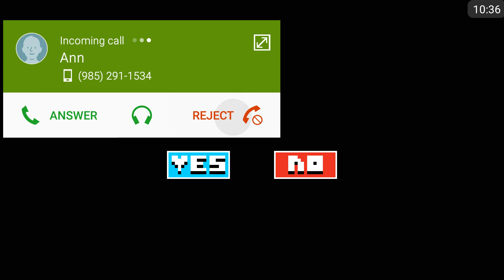Click Away cause There Is No Game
There is no Game. Why are you watching?

Please leave a like rating if you enjoyed. It supports me by helping my channel grow and become more noticable. :D

What's up guys my name is CajunMinecraft. I play a lot of Minecraft, but also some other games. I am a Co-Owner on the MinicraftPE server, and in the 11th Grade.

Kik: TheDistricts

Skype: CajunMinecraft